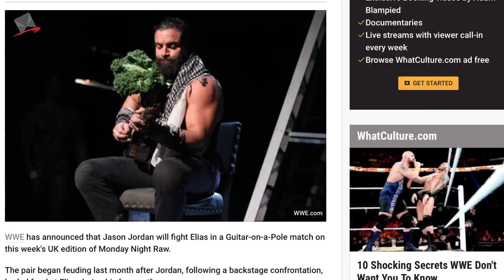10 Crazy WWE Booking Curveballs You Never Saw Coming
You never saw them coming...and you'll never forget they happened.